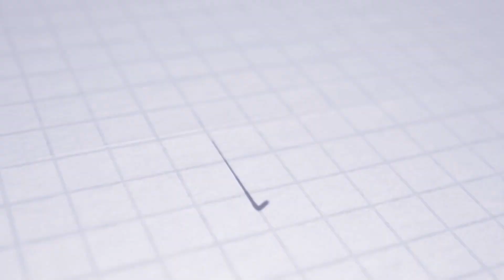ASTV PREVIEW | FL | AS Trenčín - FK Pohronie